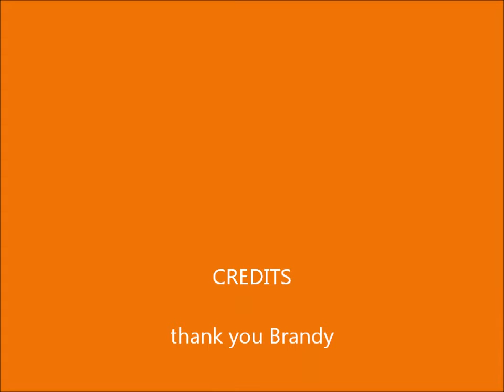test movie 2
test movie file